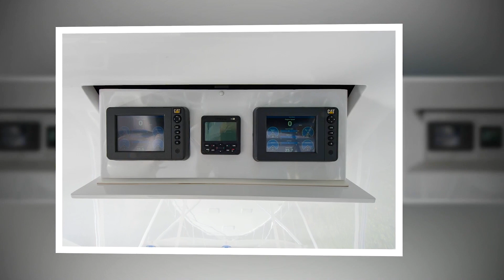2011 Hatteras 64 Convertible For Sale at MarineMax Naples Yacht Center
A very custom boat built by a long time Hatteras owner. Every thought and detail went into the design and layout with the extreme angler in mind, including the beautiful painted hull.